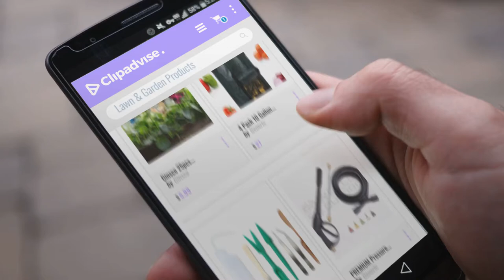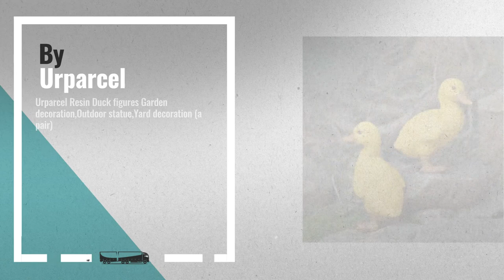10 Best Selling Generic Lawn & Garden Products [2018 ]: Ginsco 25pcs Butterfly Stakes Outdoor Yard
New! 2019 Black Friday / Cyber Monday Decorative Garden Stakes Deals and Updates.

Black Friday / Cyber Monday Ginsco 25pcs Butterfly Stakes Outdoor Yard Planter Flower Pot Bed Garden Decor Butterflies by Ginsco

Black Friday / Cyber Monday 4 Pack 10 Gallon Garden Potato Grow Bags with Flap and Handles Aeration Fabric Pots Heavy by Generic

Black Friday / Cyber Monday Ginsco 7pcs Succulent Transplanting Miniature Fairy Garden Planting Gardening Hand Tools by Ginsco

Black Friday / Cyber Monday PREMIUM Pressure Washer 8-Parts Replacement Kit with ACCESSORIES! 5 QUICK CONNECT TIPS by Generic

Black Friday / Cyber Monday Red Hot Poker Perennial Flower Kniphofia uvaria Torch Lily Seeds 50 pcs by Generic

Black Friday / Cyber Monday Ginsco 10pcs Miniature Fairy Garden Dollhouse Mediterranean Style DIY kit by Ginsco

Black Friday / Cyber Monday True Blood Black Rose 100PCS Rare Rose seeds Flowers Seeds.For Garden Bonsai Planting.Free by Generic